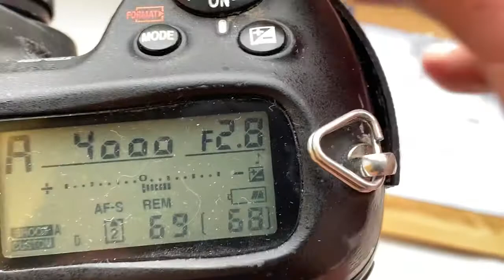For Alexander J. #2.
Nikon AF dandelion chip! Nikon Z6 / Z7 compatible via FTZ.  For Sigma XQ 135mm/f2.8-22